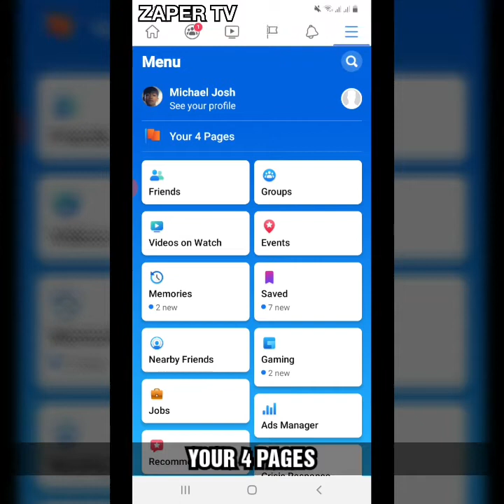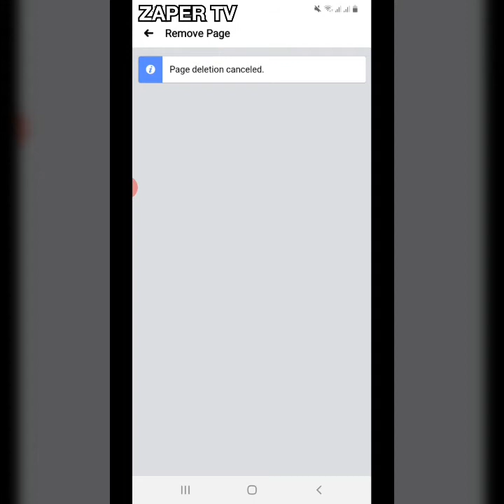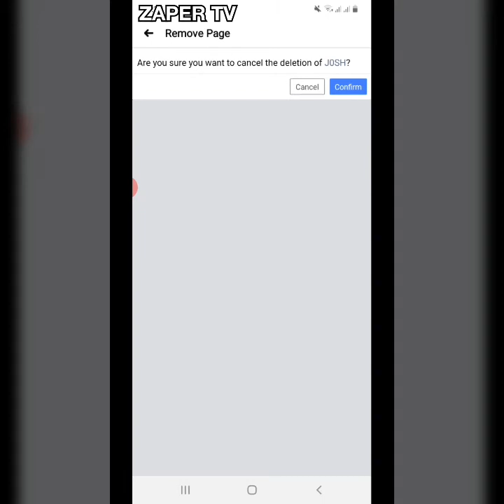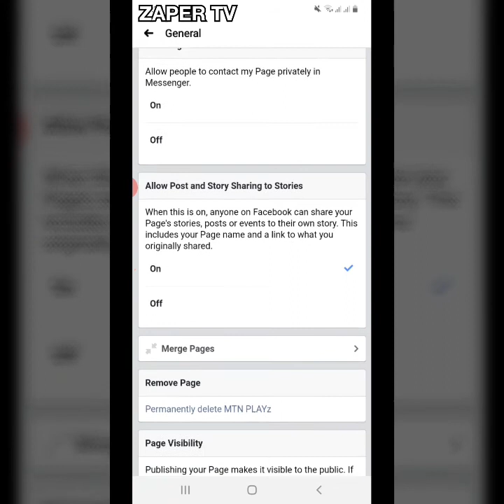How to delete Facebook page🤗